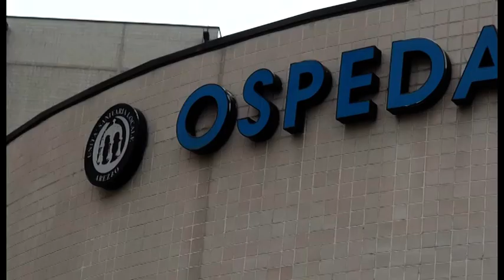Arezzo: il prof. Caremani "Carica virale più importante. State in casa se potete."